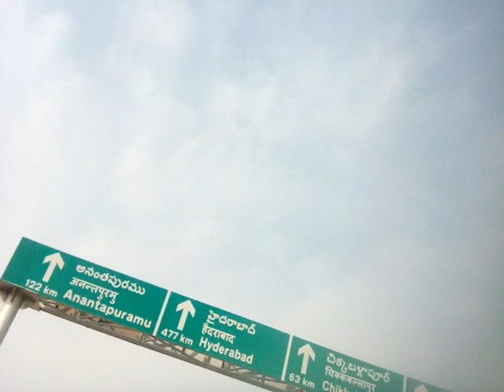my solo scooter driving in between andra to karnataka near lapakchi